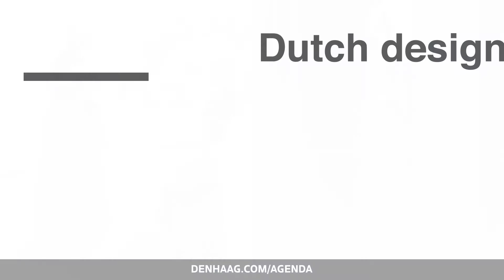Haagse Highlights - Dutch Design & Oude Meesters